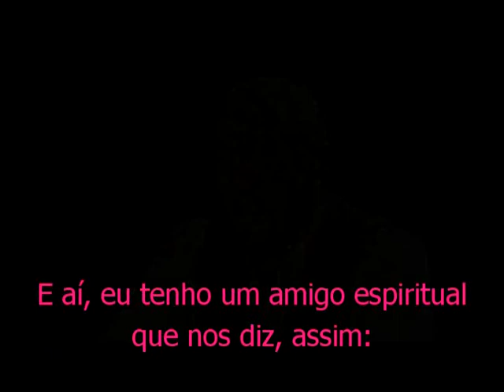O Mal e o Bem.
Audiovisual para utilização em palestras.
Boletim Espírita - TV Mundo Maior (FEAL)